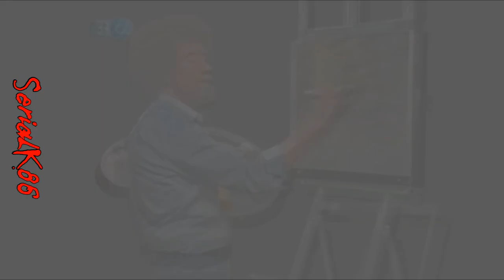[YTP] - Metal Bob Rossing: The Phantom Paint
Warning: Star Wars: Force Awakens spoilers at 0:41, you may wanna look away for a couple seconds if you haven't seen it yet.. :P

Well, look at that, I made a second Bob Ross poop.

first time using BCC plugins. (thanks, Palette)

0:00 Night - Childhood
0:48 Sins of the Father - Donna Burke (MGS5: The Phantom Pain OST)
1:14 Fasten Your Seatbelts - Pendulum
1:30 Miss Macross - マクロスMACROSS 82-99
1:58 (some random porno music I found)
2:20 Mission Start - Tetsuya Shibata (Devil May Cry 3 OST)
2:38 ＳＵＮＳＨＩＮＥ ＡＥＲＯＢＩＣＳ - Desired